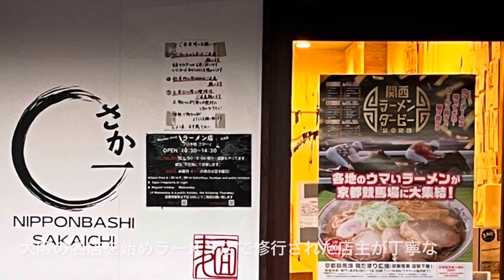🍥【日本橋 さか一(大阪府大阪市中央区)】🍜鮮魚MIX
🍥【日本橋　さか一(大阪府大阪市中央区)】
▲大阪の名店を始めラーメン店で修行された店主が丁寧な
接客が伺えるラーメンを提供する’２２年９月開業のお店
Date. '23.12.17
🍜鮮魚MIX　¥1100
■スープ
淡☆☆☆★★濃
口に含むだけで感じるコラーゲンたっぷりの１０種程の
魚の丸みと塩味乗る旨味をかえしが支えてバランスを担う

■麺
細☆☆☆★☆太
つるりと入る啜り心地と絡みの良さとモチッとした食感で
スープの風味と旨味を乗せて食べ応えのある存在感を示す

‪□トッピング‬
・鶏もも肉
肉厚で皮の甘味の乗る旨味と程良い味付けに仕上げている
・鶏むね肉
しっとりとした口当たりであっさりとした中に旨味溢れる
・大葉　・アーリーレッド

・専用〆ご飯　+¥100
バラ海苔の風味とご飯がスープの旨味を更に上げてくる

◇寅レポ◇
⁡鰤の旨味を軸に魚を丸ごと食べている様な力強いスープを
しなやかなコシで絡みの良い麺が纏って取り込んでいき
充実したトッピングで食べ応えと味変も楽しめる
魚介好きには堪らない醤油ラーメンを頂きましたっ！！！